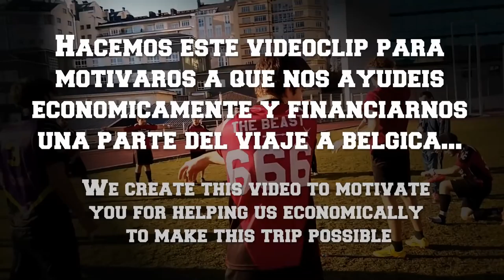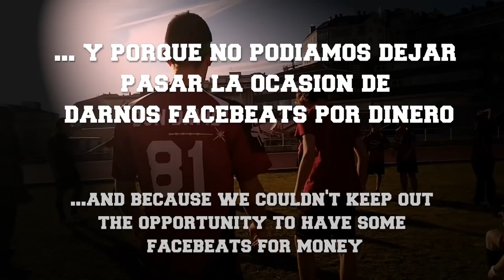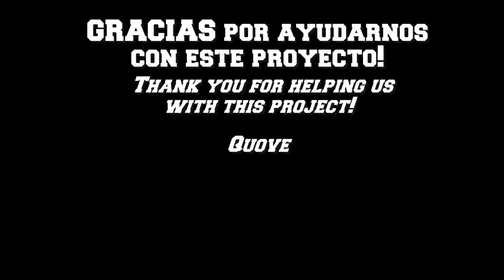"Let it beat" - Lumos Compostela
Letra y producción: Brais Costoya García
Voz: Ana Martínez Leboráns
Vídeo: Raquel Martínez González

El vídeo tiene disponibles los subtítulos con la letra, pero también os la dejamos por aquí. Esperamos que os guste!!

When I find their beater with a bludger,
an awful tremor comes to me
but it's just going to the hoops,
let it beat.

And when I return to play the quaffle
another beater is in front of me
and I'm starting to like it,
let it beat.

Let it beat, let it beat, let it beat, let it beat
the best part of quidditch, let it beat.

And when the IQA calls the teams
we must all pay the fee
That's when we need a beater,
let it beat
but let's focus on the EQC
with the best beaters you'll ever see
they will be the answer,
let it beat.

they will be the answer, let it beat.

(Instrumental)

the best part of the quidditch, let it beat.

And when the cup is nearby,
there is still a beater ready for it
They will for sure hit you,
let it beat
I reach the final against the Titans,
and the tremor returns to me
but I have my brilliant beaters,
let it beat

they will make us beat them, let it beat.